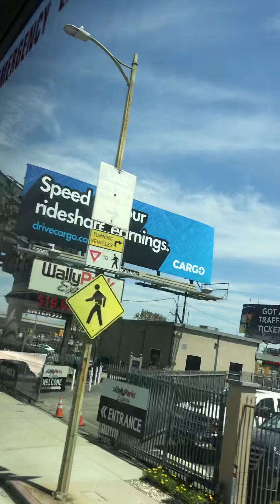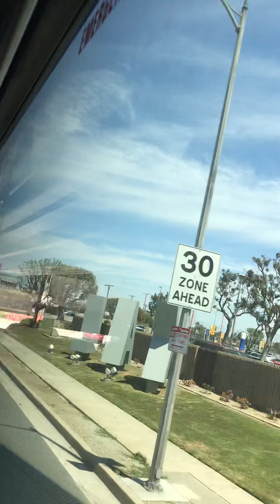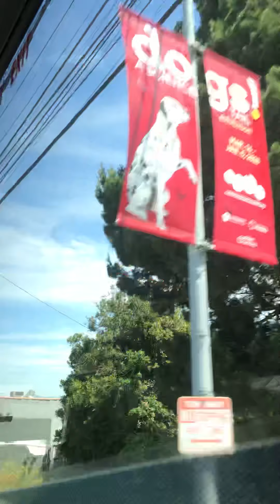Lax to 405